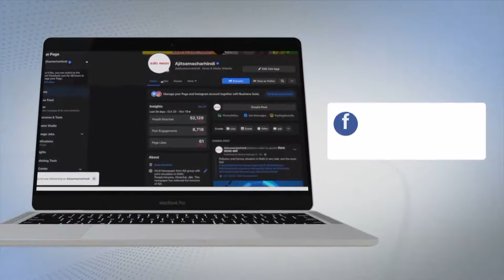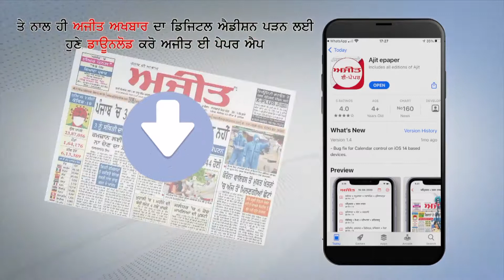Bengali actors Neel Bhattacharya, Trina Bhattacharya join TMC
बंगाली एक्टर नील भट्टाचार्य और त्रिना भट्टाचार्य ने टीएमसी का दामन थामा